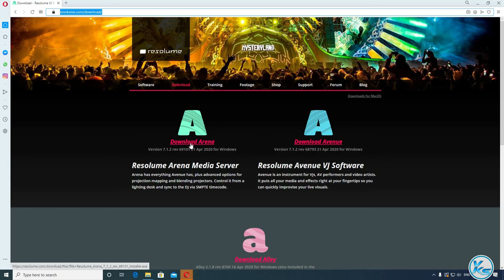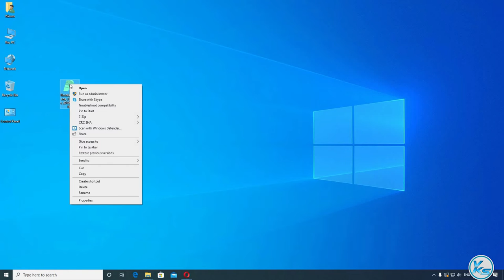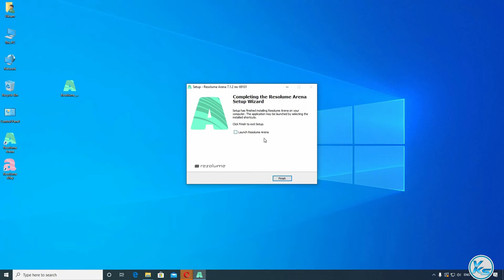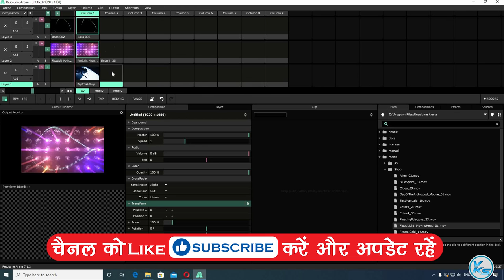✅ How Download And Install Resolume Arena Media Server On Windows (2020)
In This Tutorial, I will be Showing You ✅ How Download And Install Resolume Arena Media Server On Windows (2020).

Arena has everything Avenue has, plus advanced options for projection mapping and blending projectors. Control it from a lighting desk and sync to the DJ via SMPTE timecode.

CREDITS: Resolume Arena & Resolume B.V.